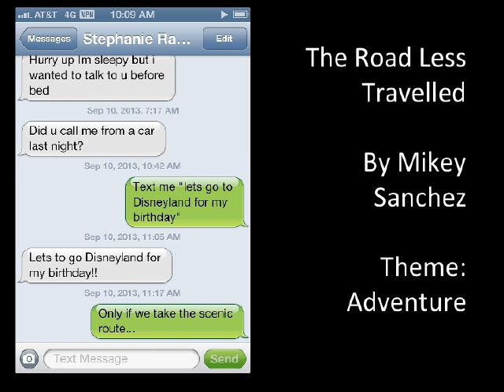Road Less Travelled MCJ 30